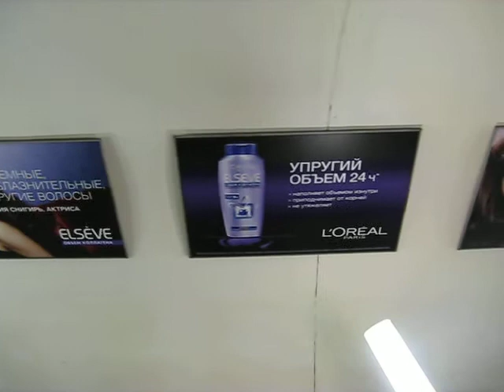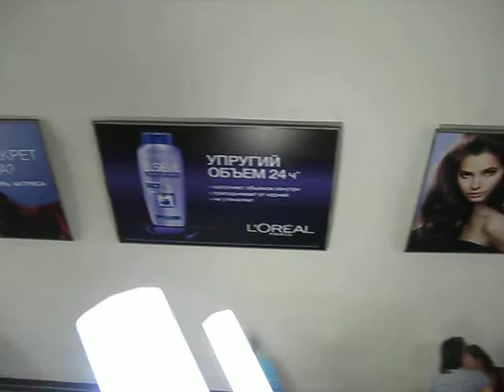Elseve, L'Oréal, ну и вы ведь всего этого достойны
На западном входе/выходе на Пушкинскую станцию, 29 мая 2011 г. С другой стороны туннеля столько же щитов с теми же картинками.